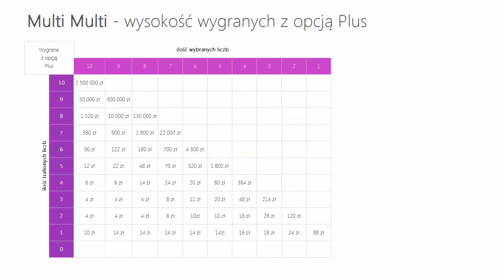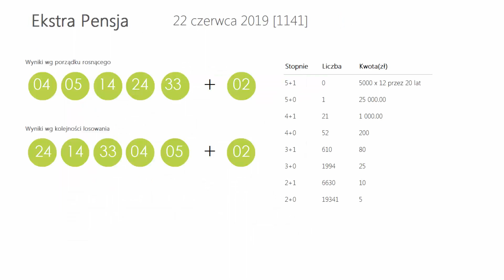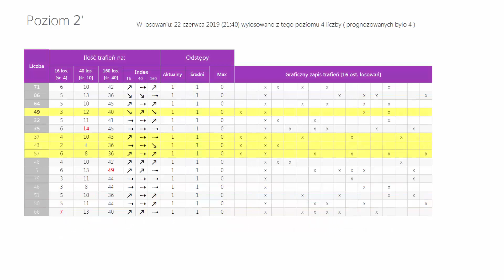Wyniki LOTTO z wczoraj - Sobota, [22-cze-2019]. Sprawdź Wygrane oraz Kumulacje(!)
WYNIKI LOSOWAŃ Z DNIA: 22 czerwca 2019, SOBOTA
Lotto:   03, 22, 35, 36, 41, 43
Plus:   01, 04, 06, 10, 24, 30

Kumulacja:  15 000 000 zł
Extra Pensja:  04, 05, 14, 24, 33  +  02
   55, 56, 63, 67, 68, 69, 70, 72, 74, 76

   38, 43, 44, 49, 53, 57, 58, 60, 73, 76

Mini Lotto:  01, 02, 09, 11, 34
Kaskada: (14:00) 02, 04, 05, 06, 09, 11
   12, 14, 15, 17, 21, 23

   15, 18, 19, 20, 22, 24

POLECAMY również inne nasze poradniki:
[1] PiRAMiDKA - najprostszy system typowania liczb Multi Multi

Tagi:
wyniki Lotto, Lotto wyniki z dnia: 22 czerwca 2019, Lotto wygrane dnia: 22 czerwca 2019